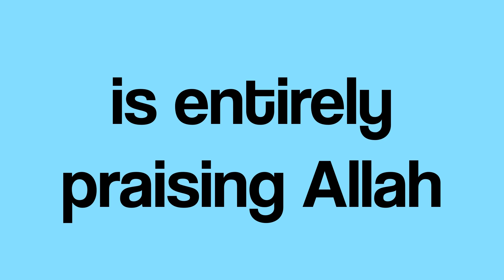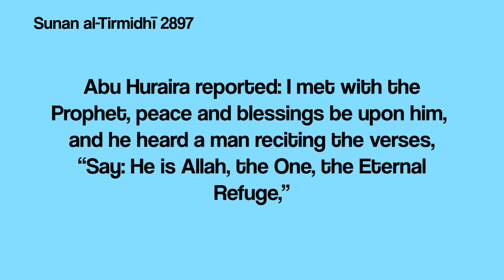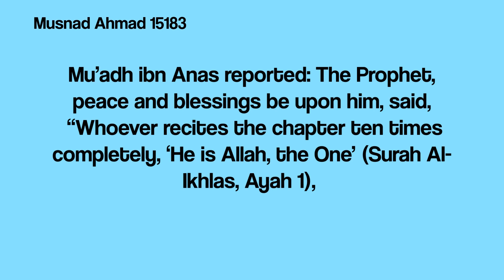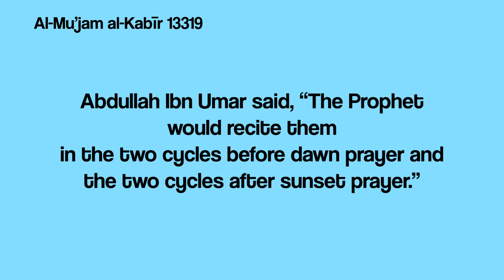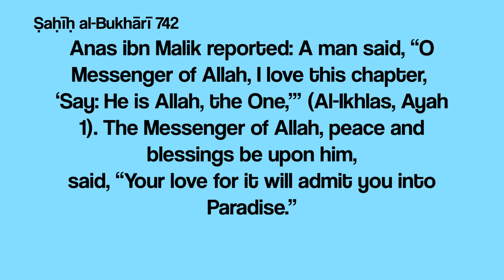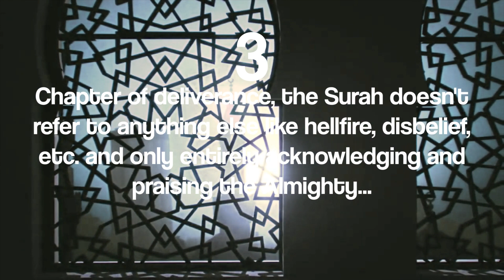Specialty of Surah Al Ikhlas ᴴᴰ | The Hadith Channel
-No Music
-Authentic Ahadith